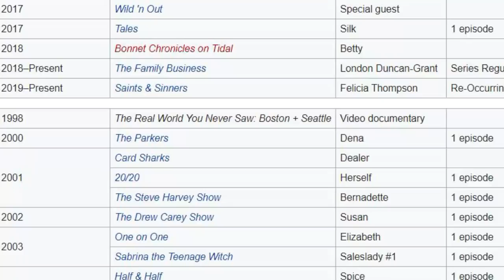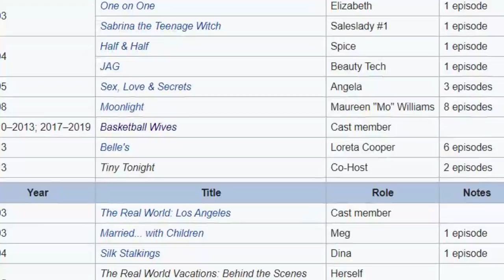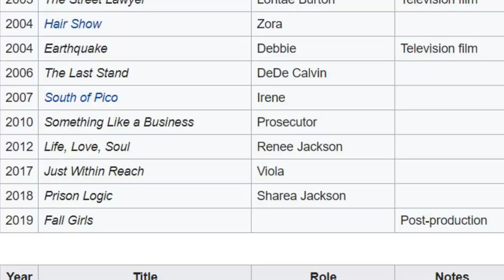🏀Tami Roman, Shaunie never a friend, Evelyn Lozada tried to ruin Tami,Basketball Wives